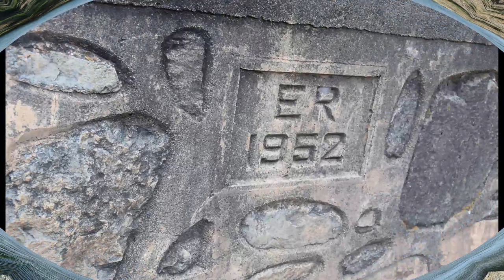Kafizes Barajı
Lefke’miz aslında yeraltı su kaynakları yönünden fakir bir yöredir. Kasabayı “Yeşil Lefke” yapan bir sihir mi var? …Hayır.
Doğusu ve batısındaki iki akarsu ellerine birer fırça almışlar… Ancak boyaları sadece yeşil ve yeşilin tonları.
 Doğusunda Maratasa Deresi ve batısında Xero Deresi kasabayı yeşile bürümek için adeta yarış yapıyorlar.
İngiliz yönetimi döneminde başlayan Maratasa Barajı, kısa ömürlü Kıbrıs Cumhuriyeti döneminde ikinci etabının da tamamlanması ile sulama suyu ihtiyacında oldukça bir rahatlama nedeni olur.
Batıdaki Xero Deresinden Lefke’ye sulama suyu getirilmesi ise çok eskilere dayanır. Vali Sir Ronald Storrs döneminde dereye yapılan bir set ile toplanan su, borular aracılığı ile Karadağ’daki havuza düşürülür. Hatta kot farkından dolayı Lefke’ye ulaşamayan suyu havuza akıtabilmek için yaklaşık 700 metrelik bir tünel açmak zorunda kalınmıştı.
1928 de yapılan bu çalışma, Lefke’nin narenciye bahçelerini sulamak maksadına yönelik bir çözüm olmaz. Derede su olduğu müddetçe Lefke’ye su geliyordu. Hâlbuki esas su ihtiyacı olan yaz aylarının kavurucu sıcaklarında derede su kalmıyordu.
1935 de Belediye Başkanı olan Fadıl Nekibzade her fırsatta gelmiş geçmiş tüm valilerle irtibat kurup bu dereye bir baraj yapılmasını dile getirir. Bu çalışmalarında Sait Galip Paşazade de hep yanındadır.
Yüzyılın ortalarına gelinmişti ki dönemin Lefke Sevdalısı Vali Sir Andrew Barkworth Wright baraj için ikna olur ve daha önce yapılan setin yaklaşık 4 Km. güneyine yeni bir baraj yapımına başlanır. Trodos dağlarının eteklerinde, Kafizes Bölgesinde yapılan baraja ayni isim verilir.
113 000 metreküplük yeni Kafizes Barajı için 11 Aralık 1952 de valinin de katılımıyla bir açılış töreni düzenlenir. Muazzez Cahit Ziya ve Merdiye Süha Hocanım’ların öğrencileri ile birlikte katıldığı törende ayrıca birçok Lefkeli de bulunuyordu. Başkan Nekibzade barajın vanasını Vali Wright ile birlikte çevirir.
Bütün bu çalışmaların bir diğer emekçisi ise dönemin Kooperatifler Mukayyidi Ragıp Kenan idi. Onu da güne ait kareler arasında Vali ve belediye başkanı ile birlikte görüyoruz.
Yapılan açılış töreninin sonunda, Yedidalgalı Yankeşi’ye ait balıkçı teknesinin getirilip barajda vali eşliğinde tur atılması olaya farklı bir renk katar.
Bu gün 28 günde bir olmak üzere dönüşümlü olarak kullanılmaya devam edilen bu su Kafizes Skaiyesi tarafından yönetilmektedir.